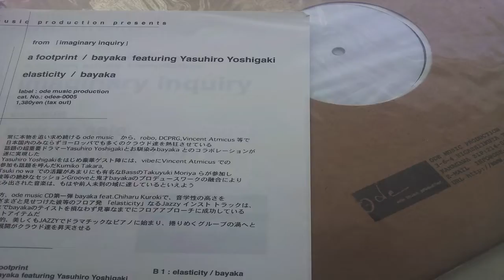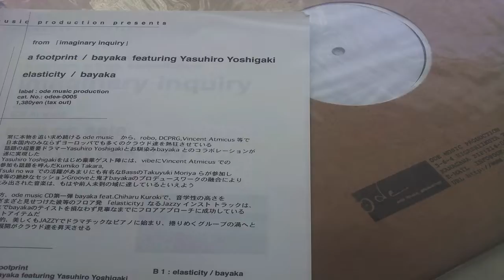Bayaka A Footprint / Elasticity (Ode Music Japan 0005)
ODE Music [odea 0005] A1. A Footprint 00:00 B1. Elasticity 13:18.

Enja Records - 3075 A1. Mingus Lives 00:00 A2. Snake Out 07:53 B1. Tensile Structures 18:40 B2. Here, There And Anywhere 26:43 Recorded live at the .